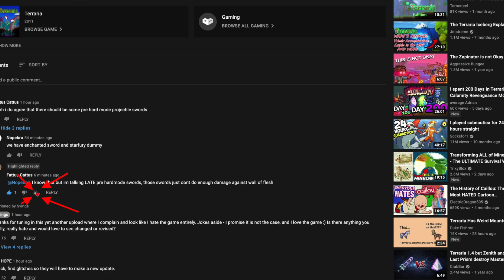YAYYYY!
Lets go, also thanks svings